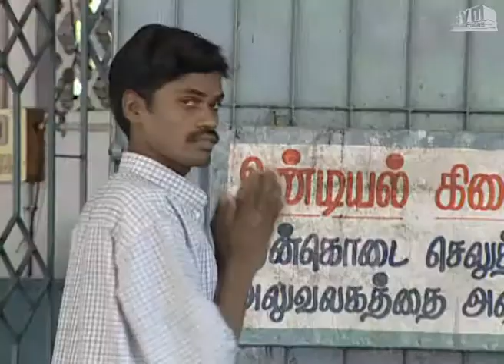Episode 155: Akila Telugu TV Serial - AVM Productions